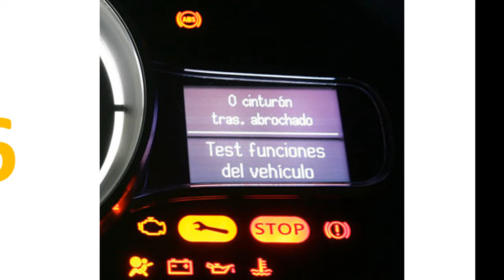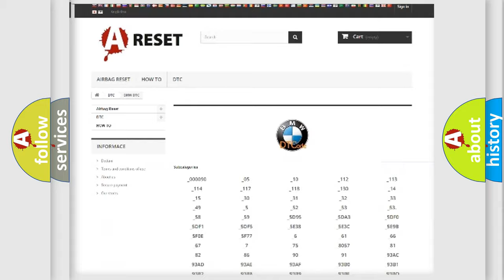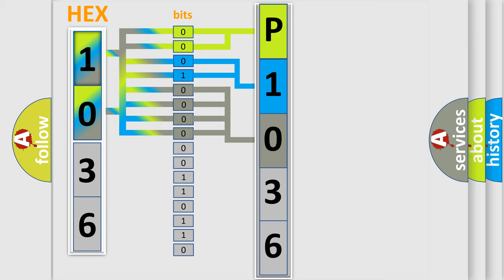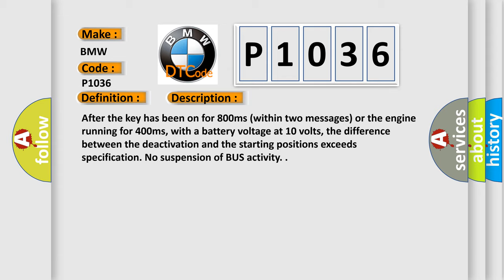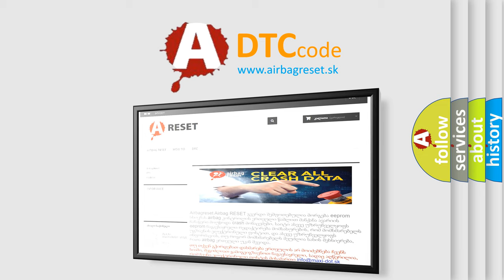DTC BMW P1036 Short Explanation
Contents:
0:21 Basic DTC analysis according to OBD2 protocol standard.
1:48 Insight into programming
2:58 A diagnostically understandable description of the Diagnostic Trouble Code
3:05 Basic error definition

Make:
BMW
Code:
P1036
Definition:
Valvetronic (VVT) CAN Timeout VVT-Desired Message (Bank 1)
Description:
After the key has been on for 800ms (within two messages) or the engine running for 400ms, with a battery voltage at 10 volts, the difference between the deactivation and the starting positions exceeds specification. No suspension of BUS activity.
Cause:
ECU failure (or SZL or ZGM)
Bus system failure
Defective bus controller (SZL or ZGM)
Short circuit in CAN wire or open circuit.
Defective DME
Defective VVT-SG